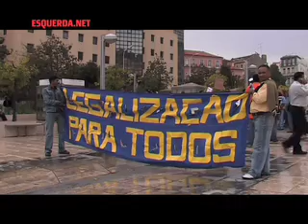Esquerda.net | Reportagem Manifestação de Imigrantes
A manifestação de imigrantes juntou, no passado Domingo 12 de Outubro, mais de 2.000 pessoas, em defesa dos direitos dos imigrantes e contra a xenofobia e a Europa fortaleza.